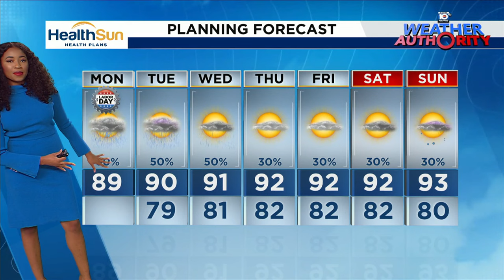Local 10 News Weather: 09-02-24 Afternoon Edition